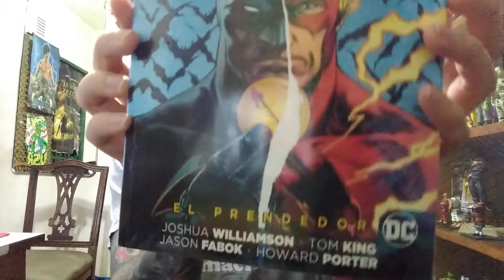Mañana en vivo en el canal de Rodri Capo!